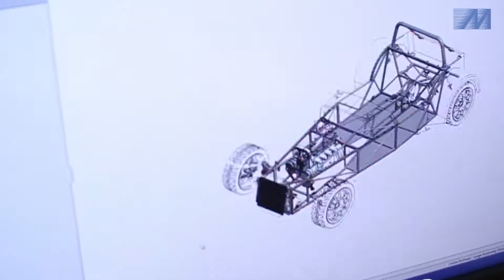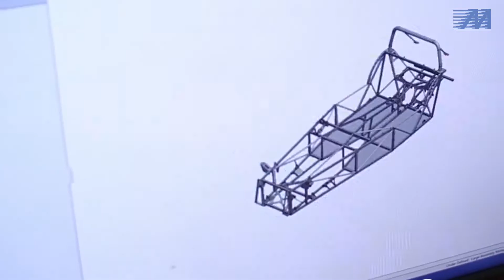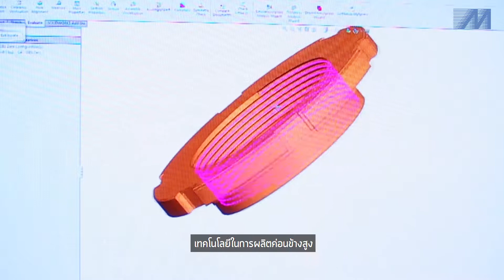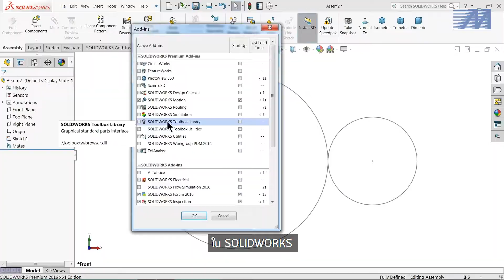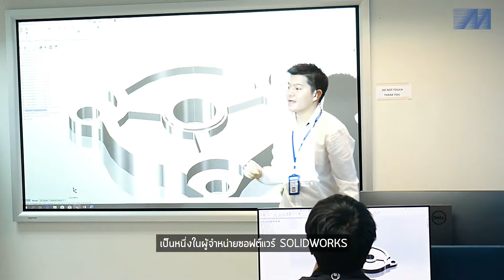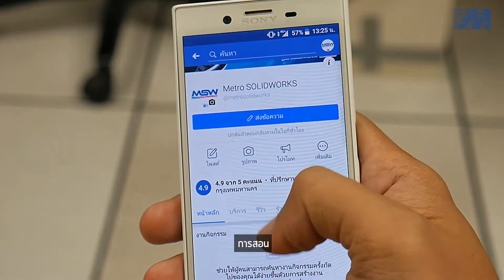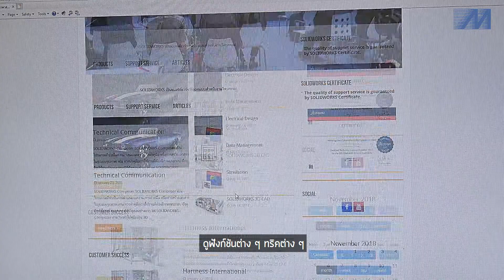ความสำเร็จจากการผลิตชิ้นส่วนยานยนต์ของบริษัท Able SANOh Industries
"SOLIDWORKS ก็เป็นซอฟต์แวร์ที่ก็ใช้ได้ง่าย เข้าใจง่าย ก็เลยชอบ SOLIDWORKS มากที่สุด "

"เวลาเราออกแบบดีไซน์มาประกอบจะลดปัญหาการผิดพลาด หรือชิ้นส่วนไม่ได้เนี่ย ลดลงได้มากค่ะ ซึ่งทำให้เราทำงานได้ดีขึ้น 80-90 เปอร์เซ็นต์เลยค่ะ"

นี่เป็นเสียงส่วนหนึ่งของความสำเร็จของลูกค้าจากบริษัท Able SANOh จากการใช้งาน SOLIDWORKS ในการผลิตชิ้นส่วนยานยนต์ที่เป็นอุตสาหกรรมที่มีการแข่งขันกันอย่างสูง

เรียกได้ว่าคุ้มค่ากับการเลือกใช้งานสุด ๆ นอกจากนี้ในการบริการ Technical Support ของ Metro SOLIDWORKS ยังช่วยให้ลูกค้าได้รับการบริการที่ตรงจุด อีกทั้งยังมีสื่อ Social Media มากมาย ไม่ว่าจะเป็น Facebook, YouTube, LINE@ ที่ให้บริการช่วยเหลือตอบคำถาม, tip and trick ดี ๆ มากมาย

Metro SOLIDWORKS เคียงข้างทุกการผลิต

สนใจ SOLIDWORKS ติดต่อเราได้ที่